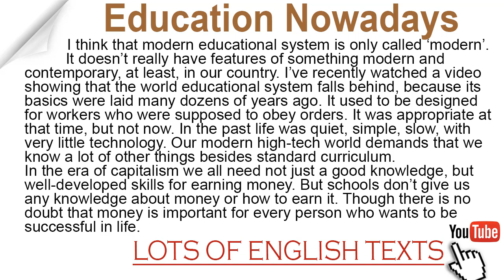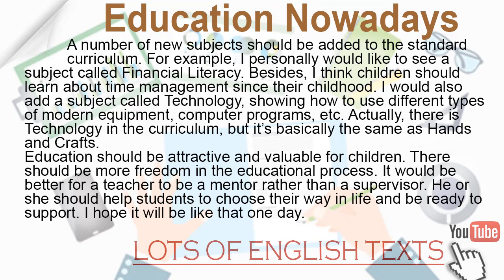Education Nowadays | Lots of English Texts with Audio